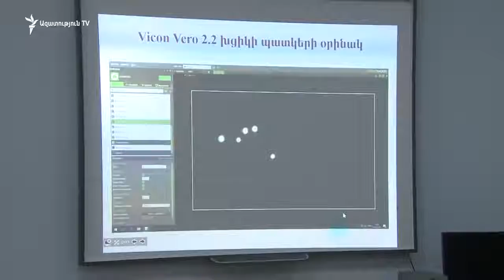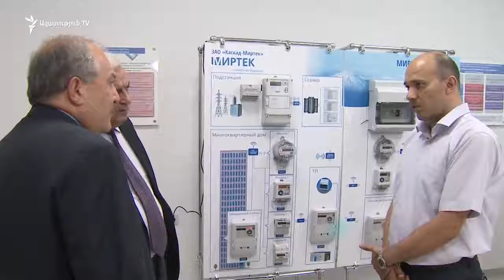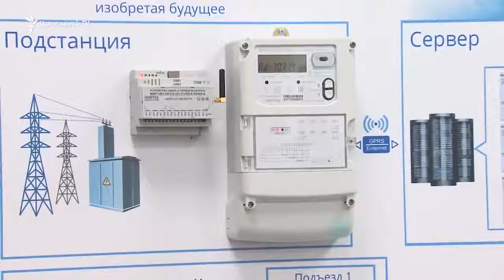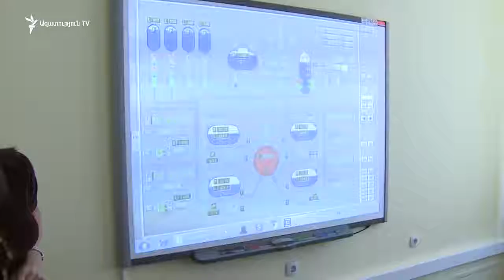«Այն՝ ինչ տեսա, իմ սպասածից ավելին էր, փայլուն էր» Արմեն Սարգսյան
«Ազատության» անդրադարձըՀՀ Նախագահ Արմեն Սարգսյանի Պոլիտեխնիկ այցին: